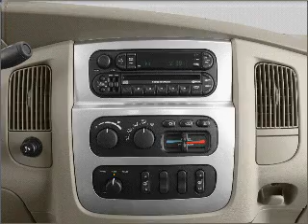2004 Dodge Ram 1500 - Fayetteville AR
Year: 2004
Make: Dodge
Model: Ram 1500
Trim: SLT
Engine: 4.7 liter 8 cylinder 16 valve
Transmission: Automatic
Color: Gold
Mileage: 130861
Address:
1310 W Showroom Dr